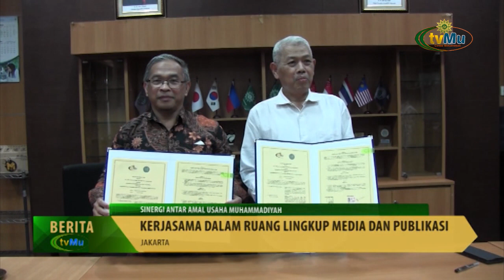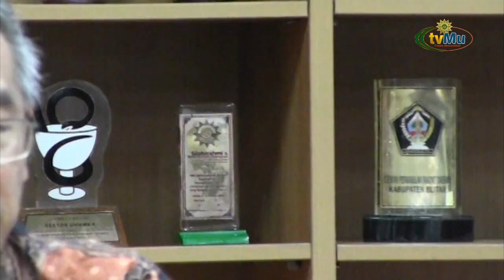Sinergi Antar Amal Usaha, UHAMKA Teken MoU dengan TVMu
Sebagai salah satu perguruan tinggi Muhammadiyah yang terakreditasi "Unggul", UHAMKA semakin menunjukkan eksistensinya melalui media present dengan melakukan kerjasama dengan tvMu. Diharapkan dengan kerjasama ini dapat meningkatkan diseminasi informasi terutama terkait dengan kegiatan catur darma UHAMKA.

Saksikan kami melalui :
Antena Parabola :

TV Digital:
42 UHF - Jabodetabek-Banten
29 UHF - Yogyakarta-Solo

- MuvOn App